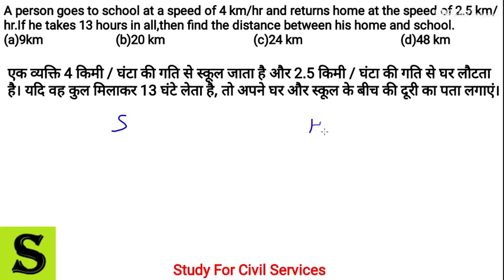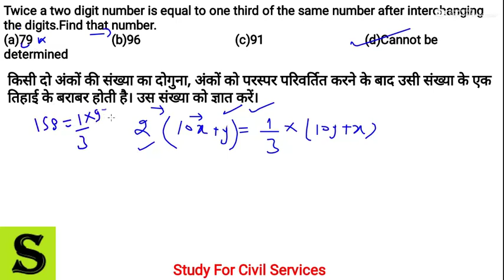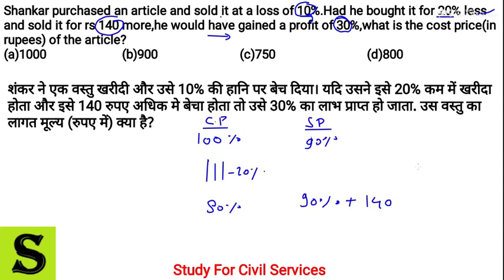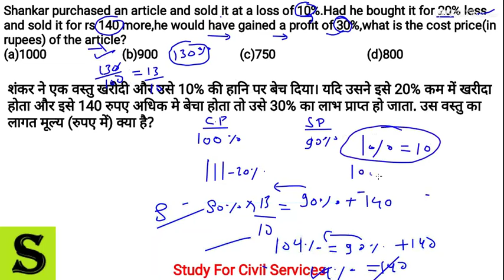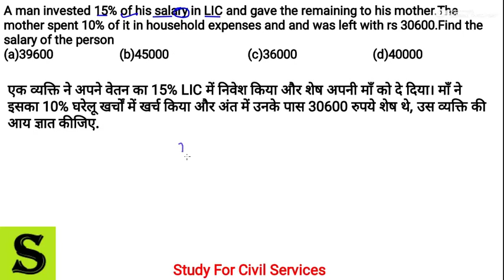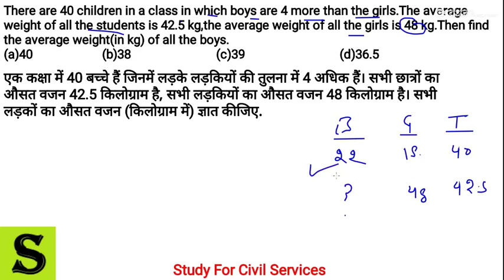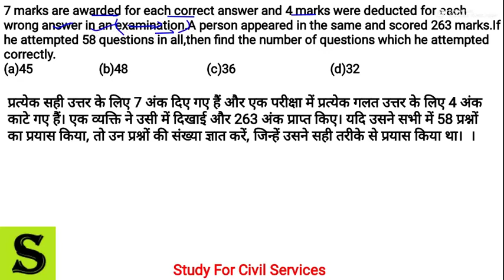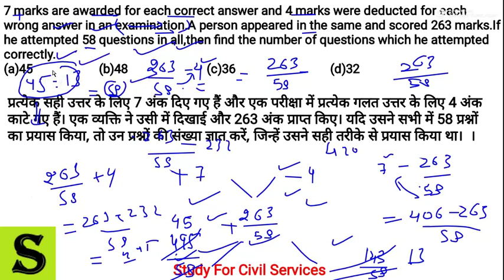Maths के सवाल कितने सही? LOWER PSC UPSSSC EXPECTED JUNIOR ASSISTANT lekhpal uppsc upp test series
पेड़ ग्रुप ज्वाइन करना है तो FEES = 4000
1. bank details  ICICI bank
2. Google pay - akash.mishra0493@okaxis
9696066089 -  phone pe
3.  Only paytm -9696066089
पेमेंट करने के बाद – आपका पूरा नाम, टेलीग्राम नंबर, ग्रुप नाम और पेमेंट प्रूफ ,PLACE- हमारी ईमेल आईडी पर भेजना होगा
1. your full name
2. your telegram number
3- payment proof ( with reference number / pic / please send imps or reference number or Mobile message to cross verify)
4. purpose of payment  and place of payment

paid group ki enquiry k liye   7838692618  ( WhatsApp ) pe msg KAREIN !

Some rules –
1. No refund in any case
2. Full payment in advance ( no installments )
3. You have to follow all rules dictated in video ( YOU CAN'T share our material with anyone else - if found you will be banned from group & further legal action may be taken )
4. This group is strictly only Nd only for study purpose ( if u r student , and want guidance for IAS pcs preparation – then only join)
5.  All study material will be provided only in pdf  / voice lecture notes / videos format ( only  in telegram channel )

FULL SUMMARY NOTES GIST FOR ALL COMPETITIVE EXAMS -
ENGLISH MEDIUM -

CURRENT AFFAIRS FOR DSSSB DASS GRADE 2 - SIRF 6 MAHINE K PADH LENA

upsssc junior assistant ki taiyari kaise kare USKI PURI JAANKARI KAUN SI BOOKS PADHEIN , MOST PROBABLE SYLLABUS KYA HO SAKTA HAI ? LOWER PCS KAB HOGA ? EXAM DATE KYA RAHEGI ? UPSSSC KA NEW PATTERN K HISAB SE KYA SYLLABUS HOGA ?